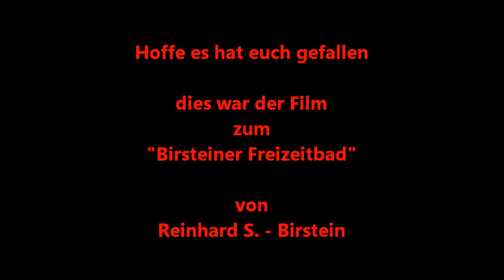Birsteiner Freizeitbad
Viele Bürger meinen ja das es viel zu wenig genutzt wird,
selbst bei schönem Wetter ist die Zahl der Besucher eher gering gegen Früher. Es werden sogar Vermutungen laut das die Birsteiner lieber ausserhalb gehn... ;-)
Dieser Clip ist mit einer Cam gemacht die auch unter Wasser kann und ein paar Bildchen sind auch eingebaut. Der erste Teil von der Rutsche ist leider arg wackelig weil da kein Display ist, ich hoffe man sieht es mir nach. Das geht bestimmt noch besser ;-)
Dies Video ist nicht gelistet, was heißt das es nur über dem Link erreicbar ist.